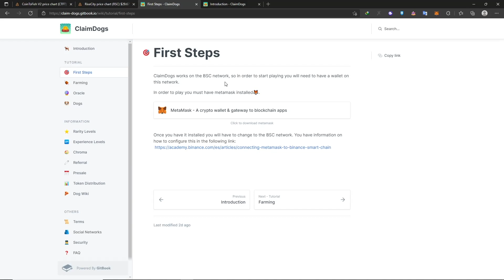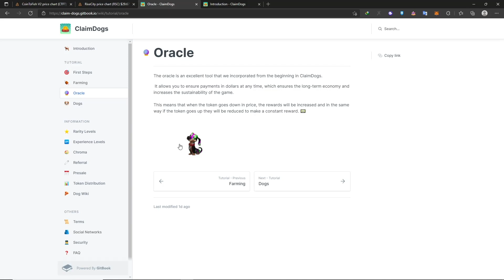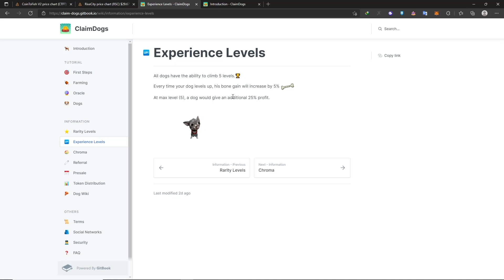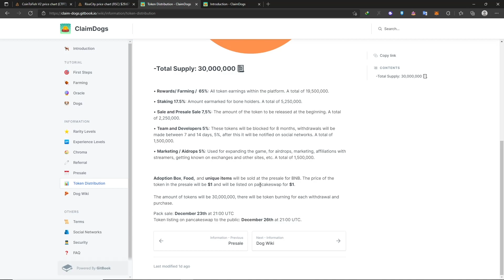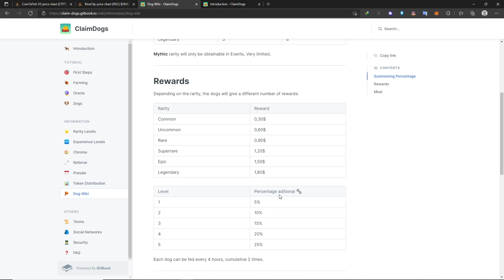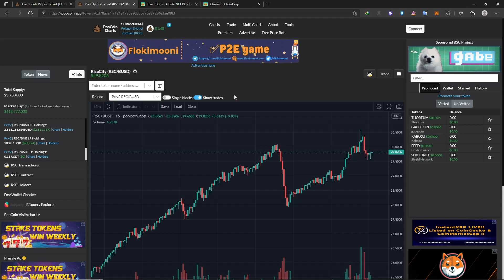CLAIMDOGS : Game NFT Pelihara Puppy Yang Akan Rilis, Satu Partners dengan CoinToFish & Risecity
Hallo guys ada yang yang satu partners dengan Risecity & Cointofish yang baru mau rilis nih, tanggal 23 nanti bakal ada presale untuk NFT nya. Tetep DYOR ya guys!